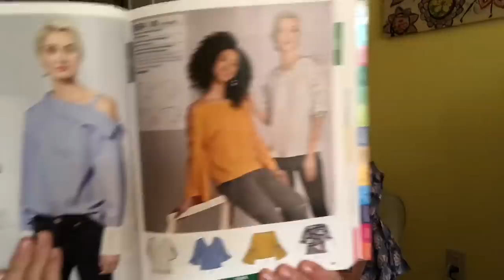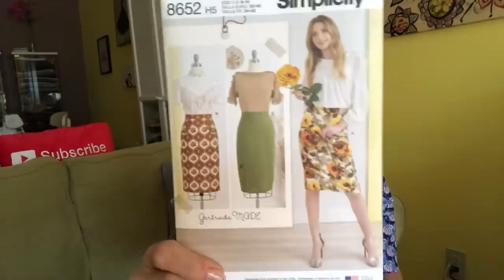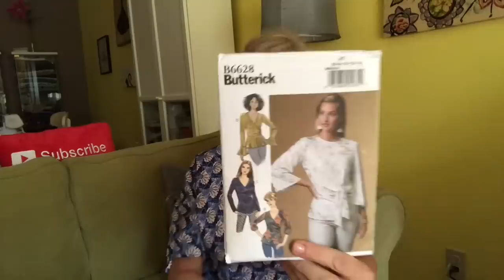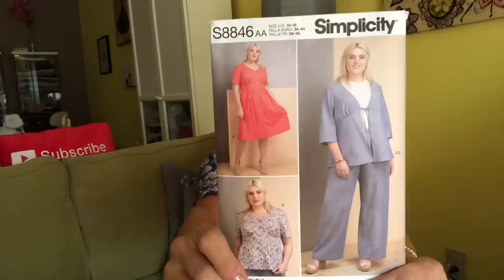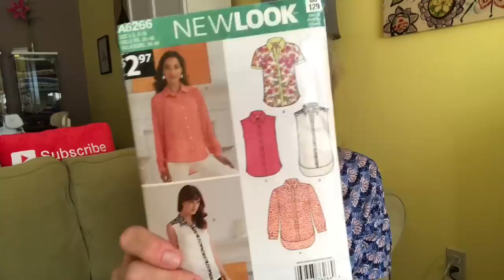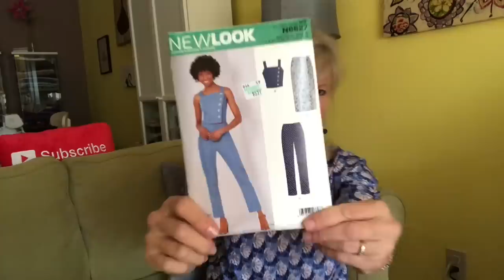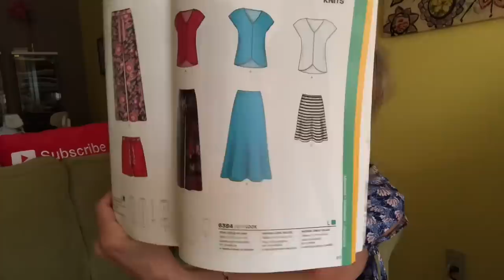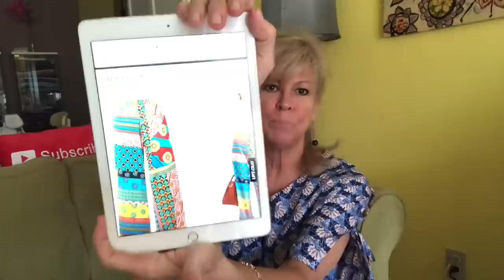Fabric & Patterns & Construction Idea😃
PATTERNS FEATURED:

Simplicity 8694 (top I’m wearing)
Simplicity 8652 (Gertrude Made pencil skirts)
Butterick 6628 (dud??)
Simplicity 1370 (shorts & skorts)
Simplicity 8846 (button & tie front separates)
Simplicity 1653 (Amazing Fit dress)
Simplicity 8909 (summer dresses)

New Look 6266 (button front shirts)
New Look 6403 (tees and drawstring pants)
New Look 6625 (flowing overlay top & pants)
New Look 6627 (high waist separates, button top)
New Look 6384 (wide leg elastic waist pants)